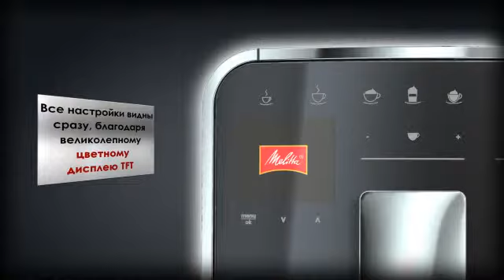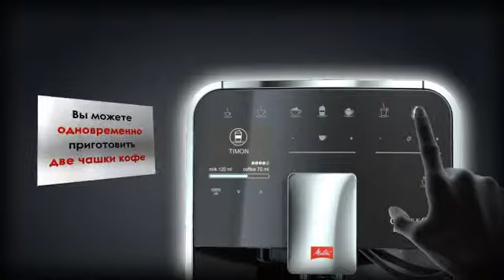Melitta Caffeo Barista